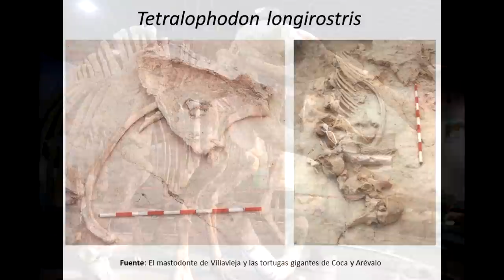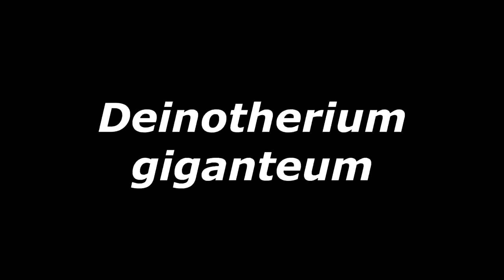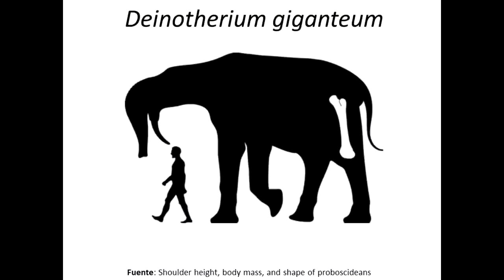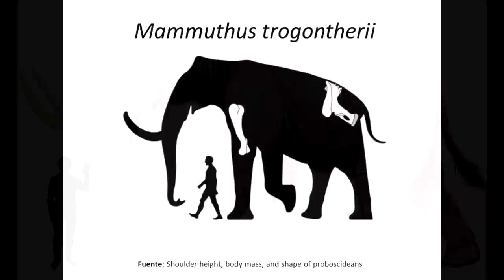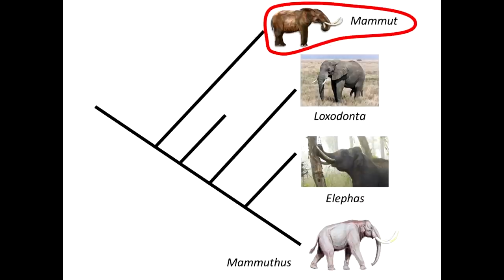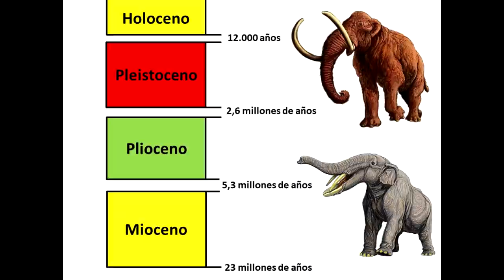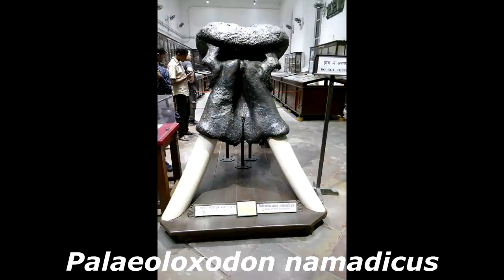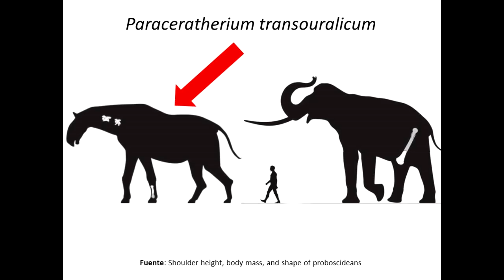TOP 7 Mayores proboscídeos de todos los tiempos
Los elefantes son sin duda los mayores mamíferos terrestres de la actualidad, pero si echamos un ojo al pasado (y no excesivamente atrás en el tiempo) podremos descubrir cómo algunos de sus parientes más cercanos ridiculizan completamente su tamaño.

El clado de los proboscídeos ha sido uno de los grupos de mamíferos gigantes más diversos de todos los tiempos, por lo que qué mejor modo de honrar su amplísimo linaje que con este vídeo...

¿Quieres saber más? No dudes en consultar los siguientes estudios:

1)The Dance of Tusks: Rediscovery of Lower Incisors in the Pan-American Proboscidean Cuvieronius hyodon Revises Incisor Evolution in Elephantimorpha

2)El mastodonte de Villavieja y las tortugas gigantes de Coca y Arévalo

3)Un Tetralophodon longirostris (Kaup, 1832) (Proboscidea, Mammalia) en el Mioceno Medio de Villavieja del Cerro (sector central de la cuenca del Duero, Valladolid)

4) 2. Geology and fossil sites of the Soa Basin, Flores, Indonesia

5)STEGOTETRABELODON (PROBOSCIDEA, ELEPHANTIDAE) FROM THE LATE MIOCENE OF
SOUTHERN ITALY

6)Shoulder height, body mass, and shape of proboscideans

¿Quieres apoyar nuestro trabajo con una donación?
A cambio podrás disfrutar de contenido exclusivo, como artículos y monográficos originales.

¿A qué esperas para convertirte en un verdadero paleomaníaco?

Imágenes obtenidas de Wikimedia Commons con licencias Creative Commons.